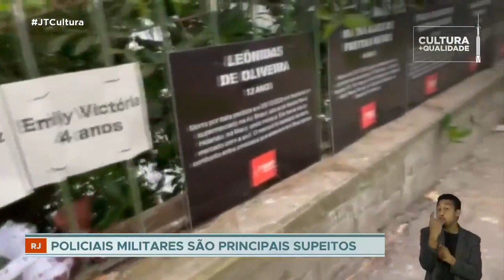RJ: Polícia Civil apreende armas usadas por PMs envolvidos na morte das primas Emily e Rebeca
As primas Emilly Victoria da Silva Moreira Santos e Rebeca Beatriz Rodrigues dos Santos foram mortas enquanto brincavam em frente de casa em Duque de Caxias, na Baixada Fluminense. Ao mesmo tempo acontecia um operação da polícia militar no local.